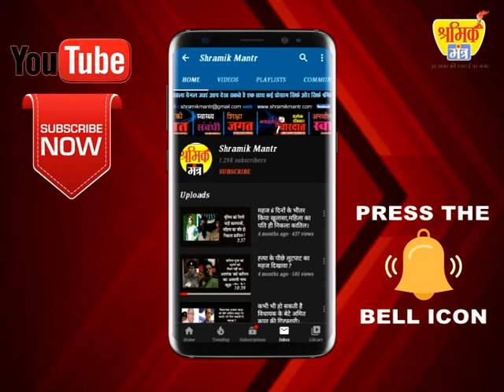एंबुलेंस से मुंबई उत्तराखंड तक पहुंचा प्रवासी युवक ।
बीमार युवक को उसके गृह स्थान पौड़ी तक एंबुलेंस से पहुंचाने का काम किया है।